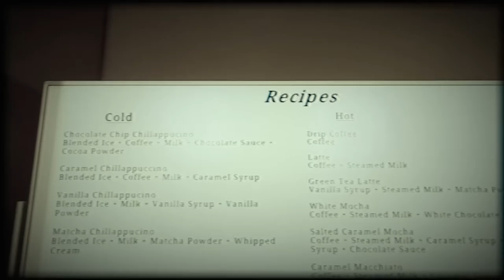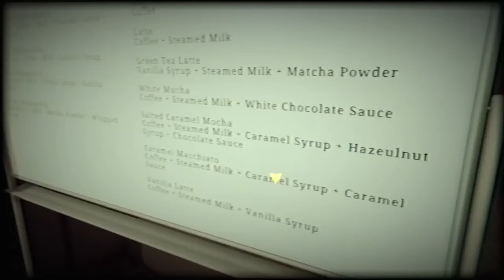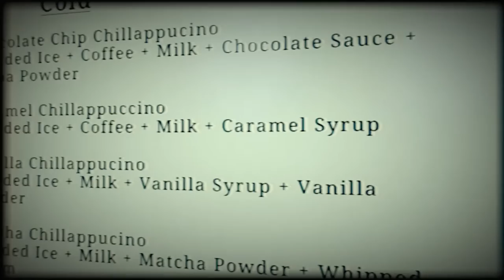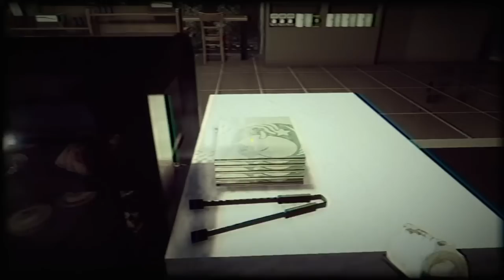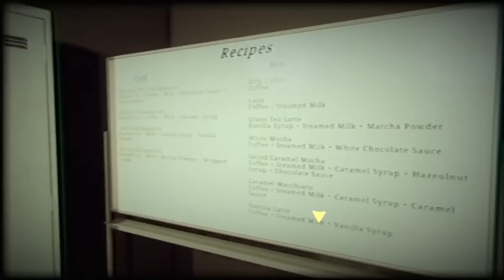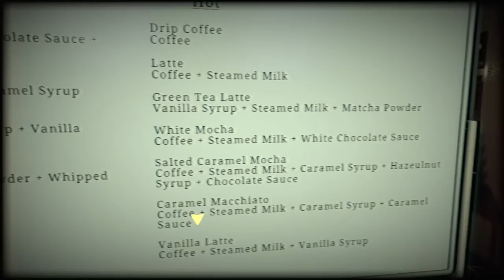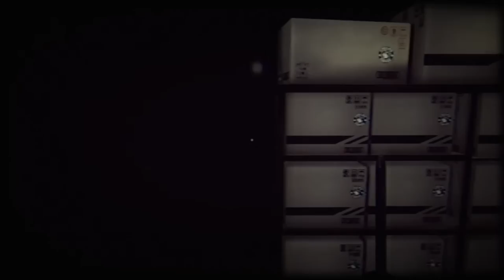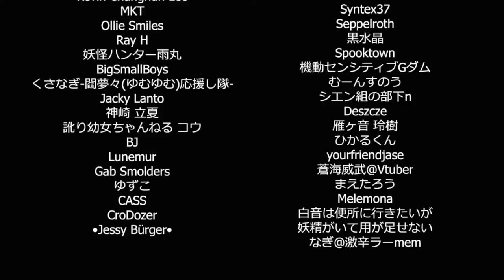😱SPOOKY GAME NIGHT - The Closing Shift - LIVE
Time for our Closing Shift... Hopefully no freaks or karens show up 😱